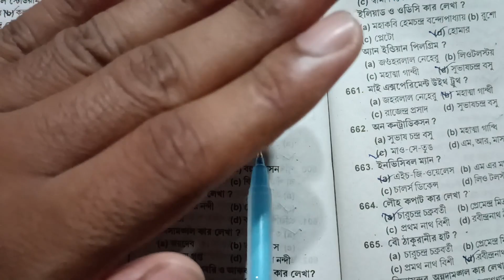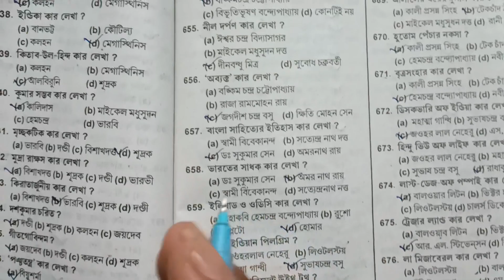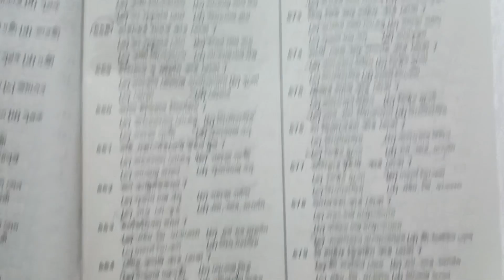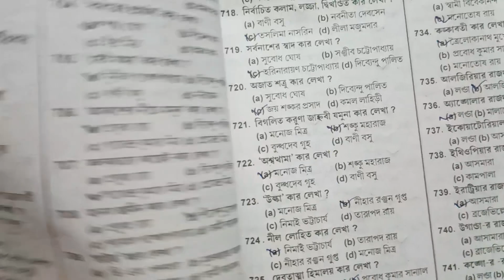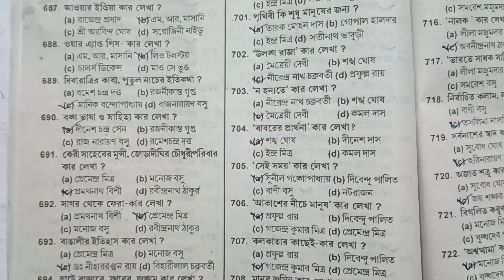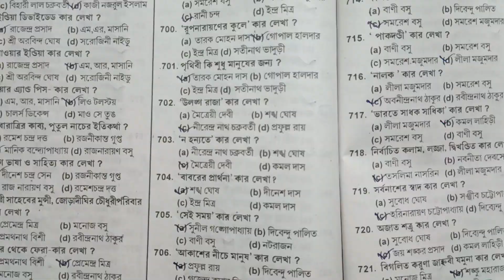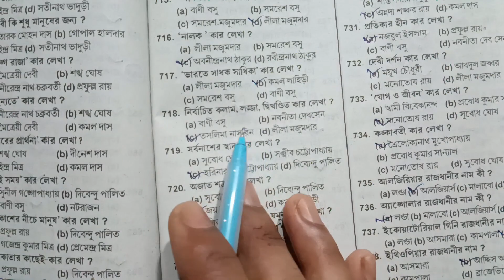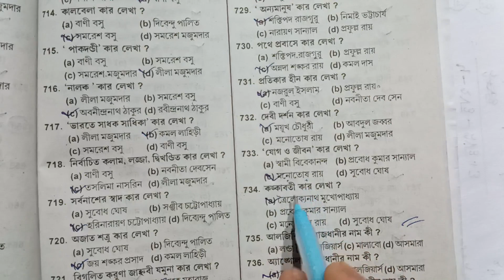বৃত্তি পরীক্ষার Imoortant প্রশ্নোত্তর//মেধা পরীক্ষার প্রশ্নোত্তর//Talent Search Exam//readandwrite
গুরুত্বপূর্ন বইয়ের নাম ও লেখক
Talent Search Exam 2023 Question📚//মেধা অন্বেষণ পরীক্ষা 2023🖊️//Oxford Talent Search Exam 2023 🏫

Class 4 Talent Search Exam
Class 4 Britti porikkha
Oxford Talent Search Sexam 2023 for class 4-8
GK Questions